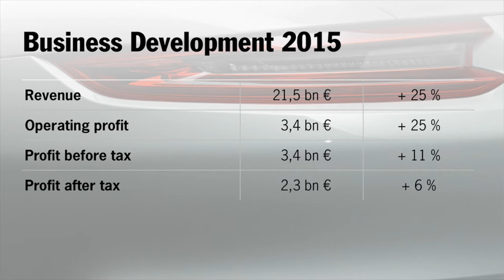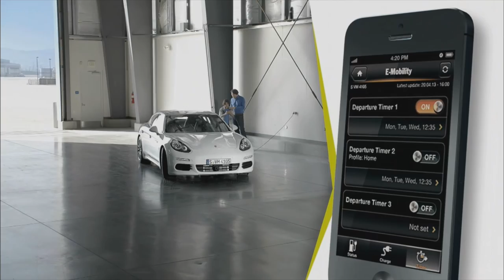Porsche's CEO & CFO Talk About FY 2015 Results and 2016 Expectations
2015 was the most successful fiscal year in the Porsche history. CEO Oliver Blume and CFO Lutz Meschke take a look back at 2015 and provide some insight into 2016.